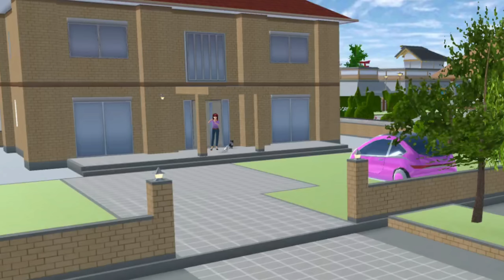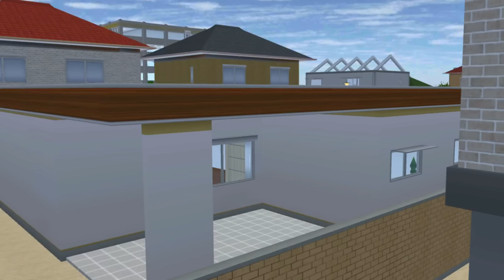BANJIR BIKIN PANIK || 3 SEPUPU || DRAMA SAKURA SCHOOL SIMULATOR